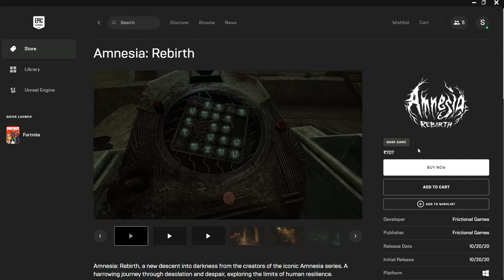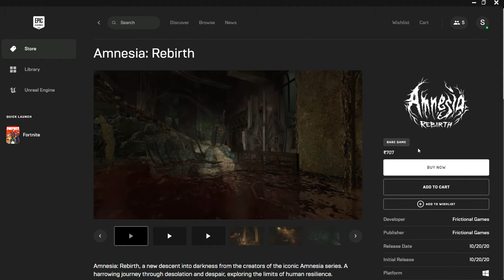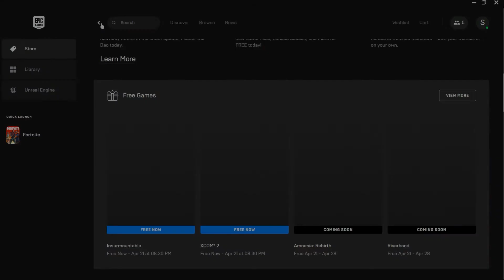Amnesia: Rebirth PC Game Free Download